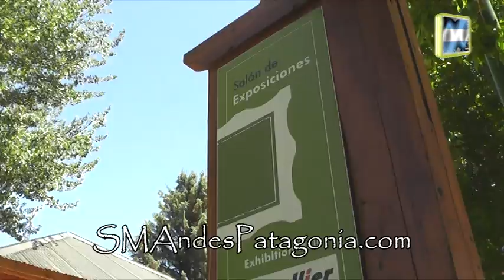Actividades culturales y horarios de la Sala Municipal de Exposiciones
Varias actividades hay por delante en el área de cultura, con motivo de las fiestas y de la temporada estival. En estos momentos se está presentando en el Salón Municipal de Exposiciones la muestra "Caligrafiar" del artista Federico Peralta
Con respecto a los artistas seleccionados para presentar sus muestras durante el 2015 son los proyectos "Grupo 5" de Ana Erman, Jorge Leiva, Lucía Torres, Silvia Blasbalg y María Angélica Quildrán, Proyecto "El Tiempo" de Diego Dayer, Gabriel Sainz y Darío Zana  y finalmente Proyecto "El Cuerpo" de Lucía Bonatti y Pablo Camperi.
También comenzó la inscripción para La Noche de las Artes para el próximo 10 de enero y para los artistas callejeros. Otra novedad es la ornamentación que se realizará sobre la Av. San Martín, durante el verano con 10 pendones de 0,80 x 1,60 con imágenes de artistas locales.
Recordamos que los días 24 y 25 de diciembre la sala permanecerá cerrada. Y los horarios de atención para los siguientes días son: viernes 26, sábado 27 y domingo 28 el horario de atención es de 18:00 a 21:00 hs. El lunes 29 de 10:00 a 20: hs. y el martes 30 de 10:00 a 18:00 hs.